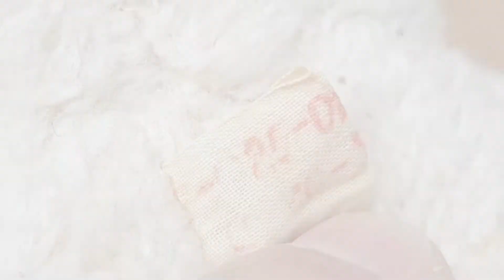Детская игрушка Мишка Набита соломой